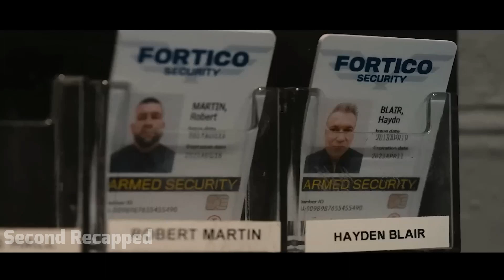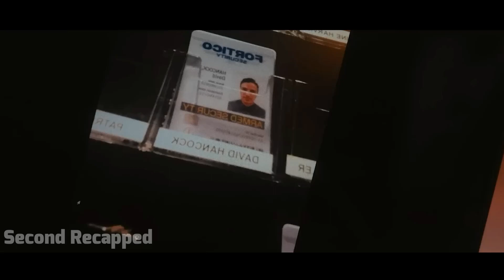This Why A Good Father Is Hard To Find | movie recap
movie recaps
movie recapped